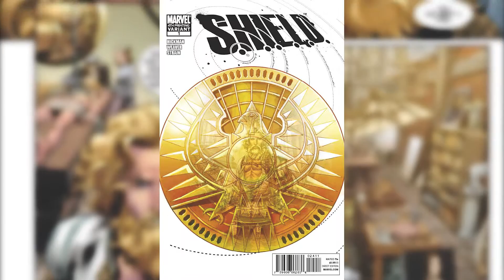Nick Spencer - HYDRA Captain America: Steve Rogers | STGCC 2016 | Ohai News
Nick Spencer, the writer for Captain America: Steve Rogers,  talks about ancient HYDRA, Steve Rogers & the Red Skull.

(Or shall we say, 2 guys, a girl and a cosmic cube.)